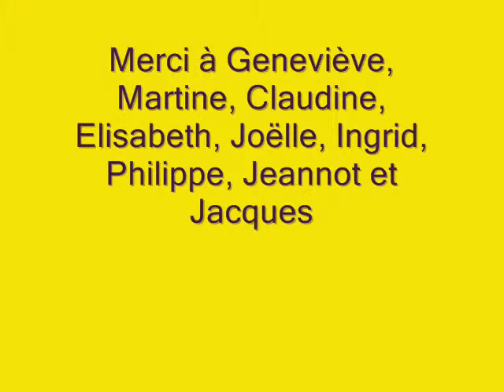Country Christmas 0002